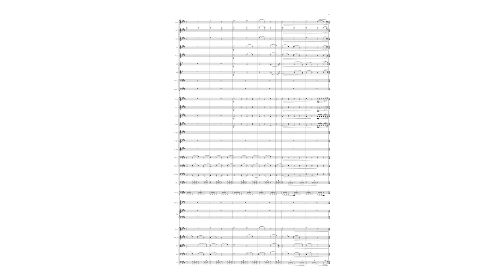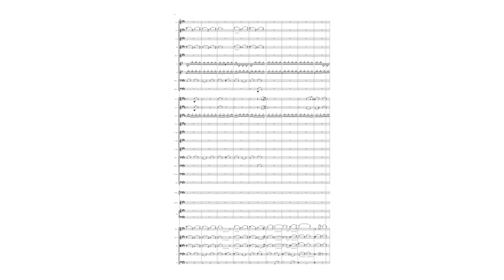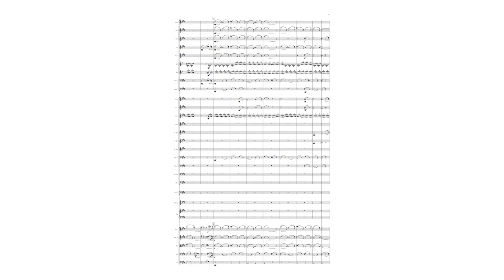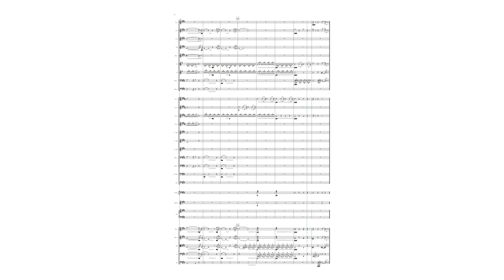Adrien de Croy: The Sea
Just something about the sea.  Calm but uneasy, a rough stretch, peace.

Thumbnail Painting: Thomas Moran (USA, 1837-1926) "Sunset at Sea" (ca 1906, Brooklyn Museum).

A chromatic triplet motif grew and became a maritime odyssey.  This is the second major version of this work, adding an additional 6 minutes.

I hope you like my music, if you do, please let me know, it really makes my day and encourages me to write more.

Rendered from Sibelius 2022.12 using NotePerformer 3.2, Fabfilter Pro-Q 2, and Pro-R